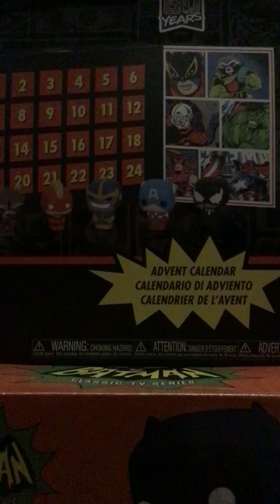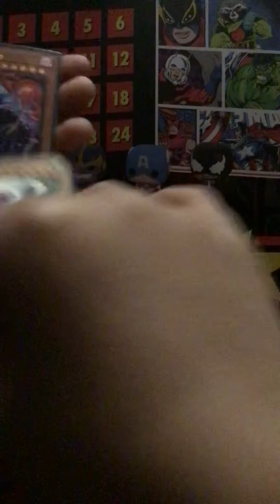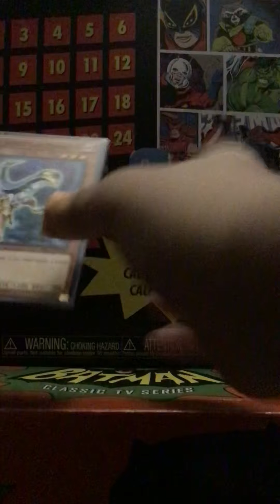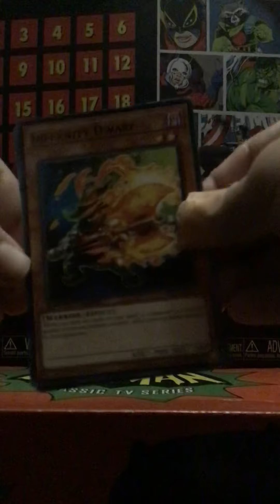Speed duel scars of battle 8 packs (kind of 6)